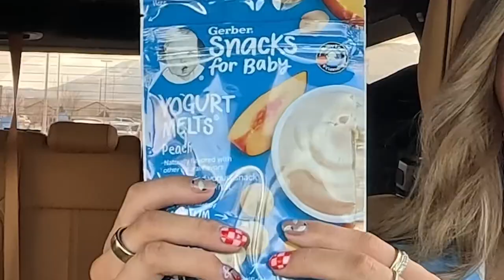EPISODE 1 (testing out foods our babies eat)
Ride along with us as we tell the story about how we first met and text out foods that we have fed our babies to see what they are about